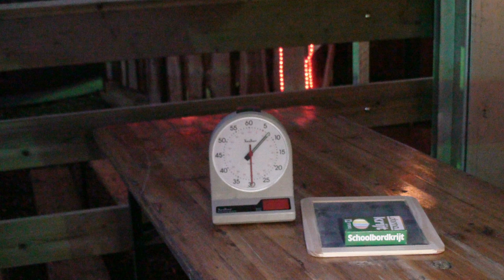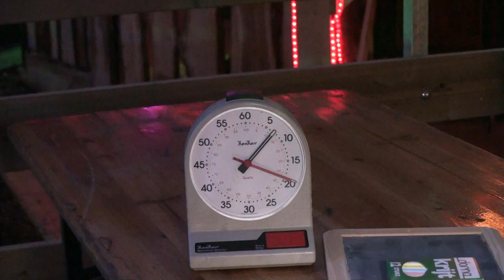Enschede Nederlands record rondje om de kerk op ijs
Openingsavond 168 meter lange ijsbaan rond de kerk op de oude markt van Enschede, met een nieuw Nederlands record van 38.7 seconden gereden door Milan Elzink. De 15-jarige Enschedese shorttracker die lid is van de gewestelijke selectie heeft vrijdagavond 26 november 2010 de schaatsbaan rond de Grote Kerk geopend. Het was even wennen op het twee meter brede ijs maar het jonge schaatstalent wist uiteindelijk een scherpe tijd, 38,7 sec., neer te zetten. De baan is elke avond van zeven tot acht uur ter beschikking voor hardrijders.Problemen rondom het hoogteverschil zijn opgelost. De bestrating aan de achterkant van de kerk ligt 70 centimeter hoger dan aan de voorkant. Met houten planken is de vloer waterpas gemaakt. Vervolgens zijn daar twee lagen waterdichte folie op aangebracht en is uit twee brandputten zo'n 50.000 liter water afgetapt. Een koelmachine doet de rest. Die koelt de glycol in de pijpen in het water tot min negen graden. Daardoor ontstaat binnen een dag een zeven centimeter dikke ijslaag.